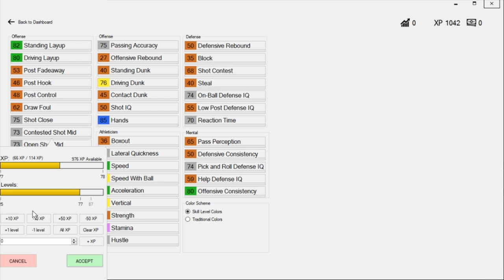50 POINT GAME TO COMEBACK! POSTERIZED LOPEZ! | Dion Waiters My Career S1 E3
►►Schedule